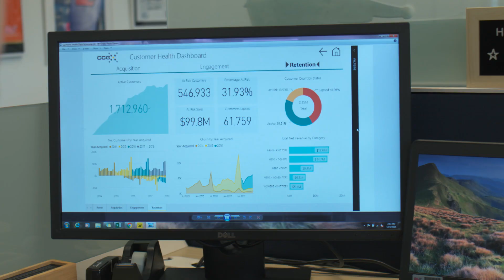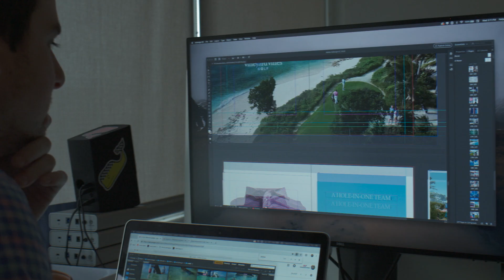Customer Intelligence at vineyard vines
vineyard vines is an apparel brand that puts their customer first, coining the term "Everyday Should Feel This Good". With large amounts of customer data though, the retailer desired a more clear view into their data insights to inform better business decisions. This desire enabled them to partner with CCG Analytics Solutions and Services through a CI for Retail product.

Hear from CIO Karen Beebe and VP of Business Strategy, Chris Fitzpatrick, at vineyard vines as they uncover what made their partnership with CCG a success.